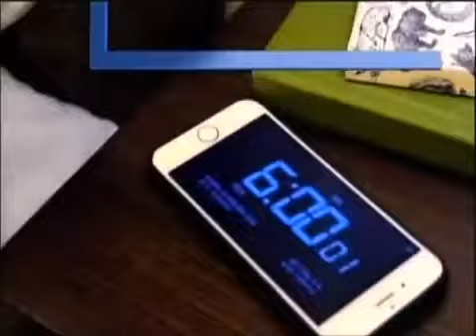Jaya performing Give Love On Christmas Day Live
Jaya performing Give Love On Christmas Day while on  New Day CNN Philippines promoting her Christmas concert with Patti Austin in December 2018